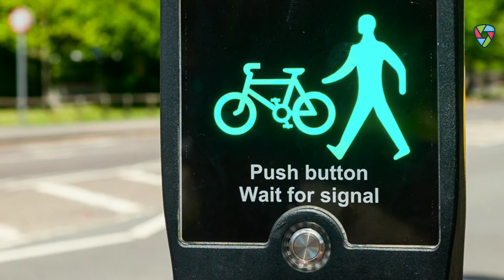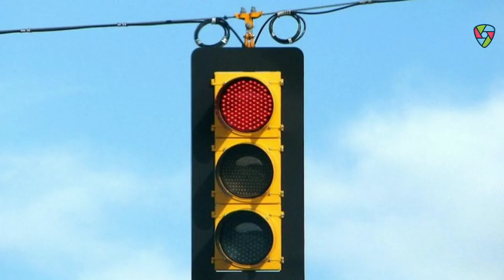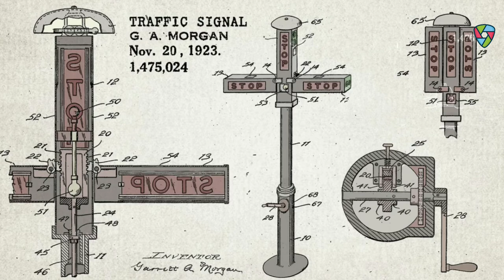Inventions 42 | World's First Traffic Light Signal Was Installed Here👆🏻| [ Hindi ] | by Homestead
नमस्कार Ladies And Gentlemen Invention Ke is Video Mein Meine Aapse Invention of Traffic Light Signal Ke Bare Me Batane Ki Kuashis Ki He Mujhe Umeed Hai Ki Yeh Video Aapko Pasand Aayegi

About :- ✌🏻
Sunday 🤗